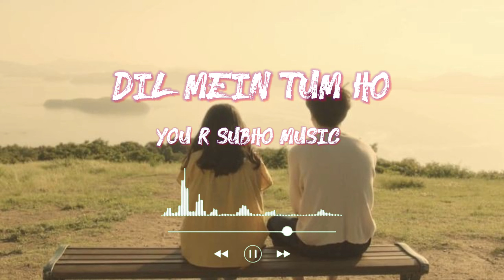Dil Mein Tum Ho || You R Subho Music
Hindi love song trending
New heart touching love song
YouTube trending love song
YouTube trending Hindi song
Latest Bollywood romantic songs
Most beautiful heart touching song
Romantic Hindi songs cover
New romantic love story song
Bollywood romantic songs on YouTube
New video heart touching song
New Hindi song heart touching
Love song heart touching hindi
Trending Hindi song dance cover
Hindi song trending now
Latest Bollywood soft songs
Latest trending Hindi album songs
Latest trending Hindi songs
New heart touching song 2022
Sad songs 2023 Hindi sad song heart touching
Soft romantic Hindi songs 2023
All time hit Hindi songs new
90s hits Hindi songs video romantic
New romantic audio song
New hit romantic song
New super hit love song
New Hindi song famous
Trending Hindi songs dance cover
All hit romantic Hindi songs mix
New love song single track
Best love song single track
Best romantic Hindi songs single track
Best Hindi songs not romantic